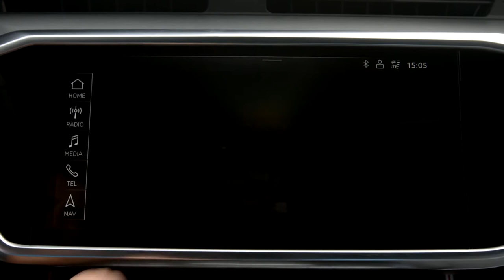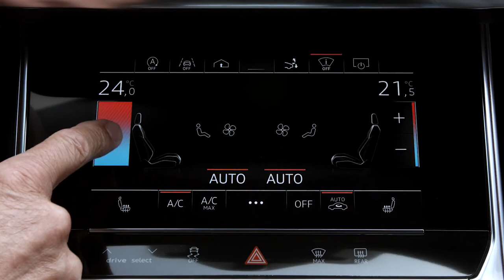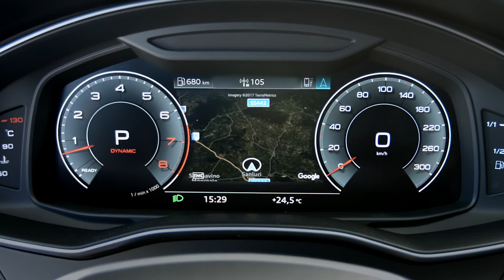2018 NEW Audi A7 Sportback - Driving Scenes Interior Exterior Design